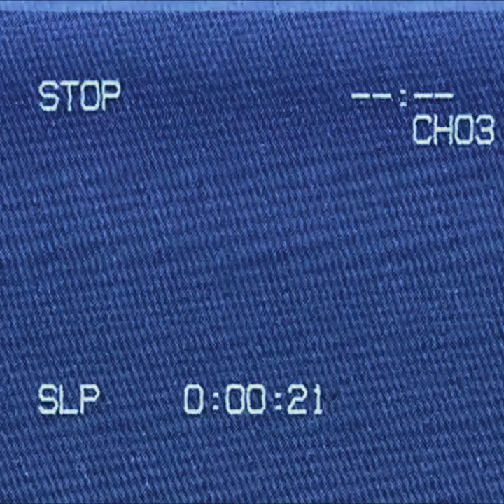B E R S E R K .MP5 (1:1)